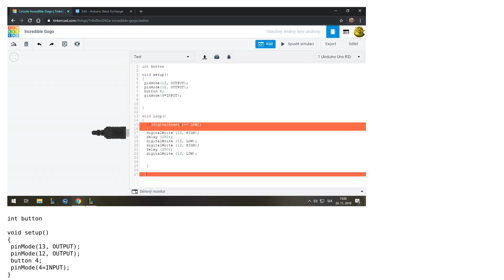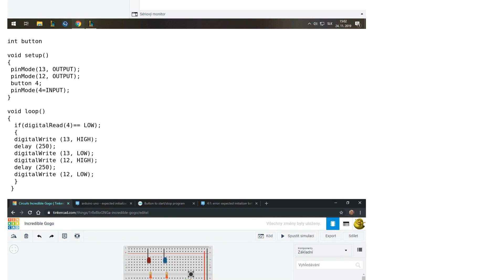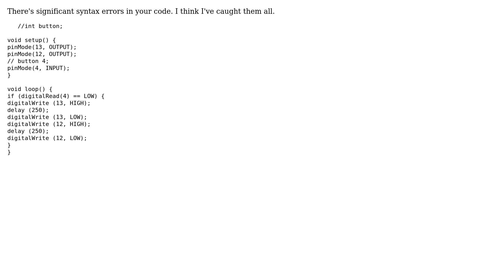Arduino: 4:1: error: expected initializer before 'void'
With thanks & praise to God, and with thanks to the many people who have made this project possible! | Content (except music & images) licensed under CC BY-SA | Music | Images & others | With thanks to user Dougie user DeePee user Dave Tweed and the Stack Exchange Network Trademarks are property of their respective owners. You are responsible for your own actions.